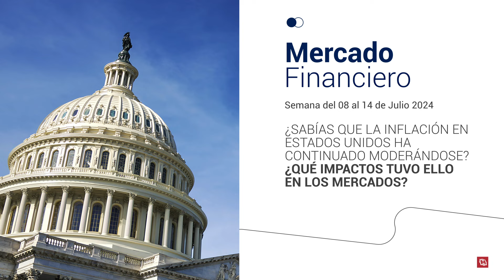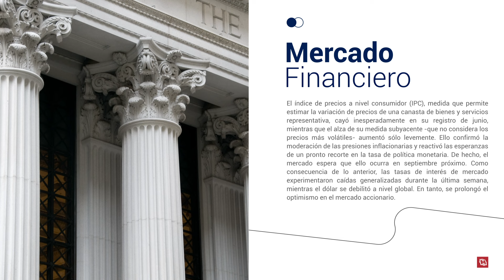¿Sabías que la inflación en EEUU ha continuado moderándose? ¿Qué impactos tuvo ello en los mercados?